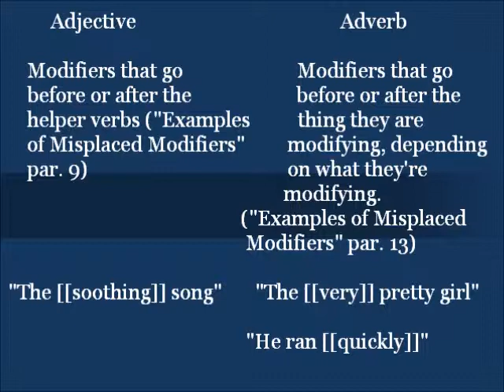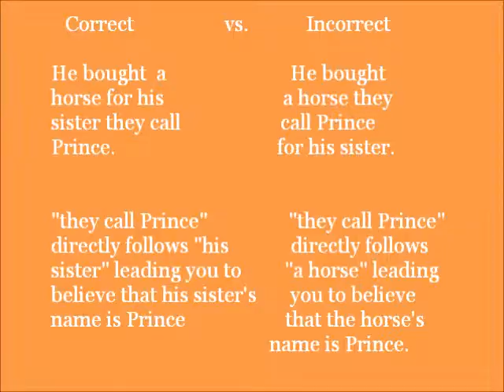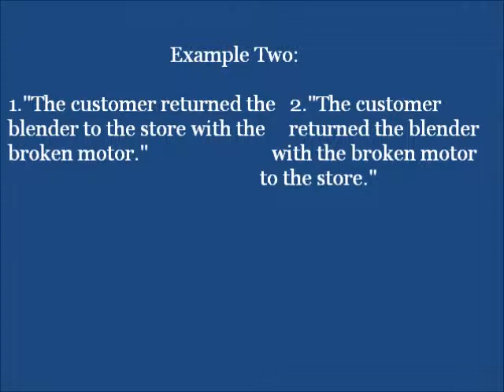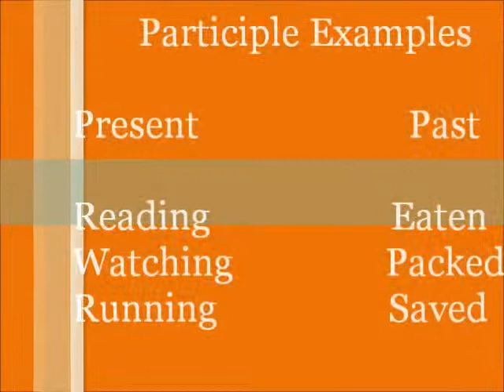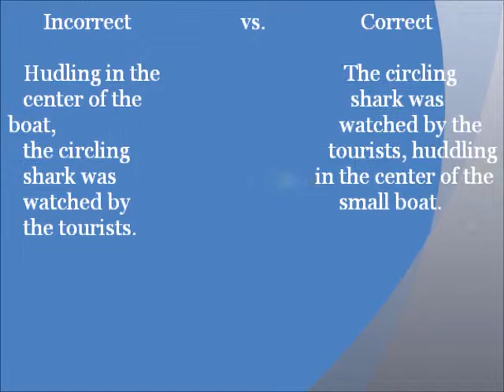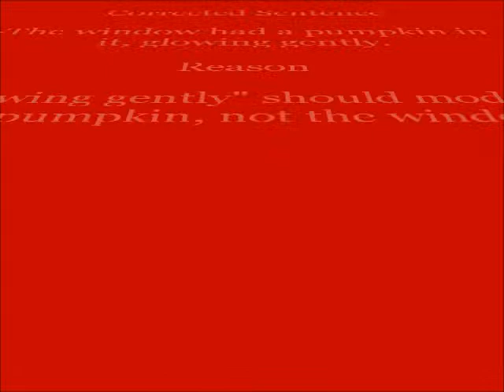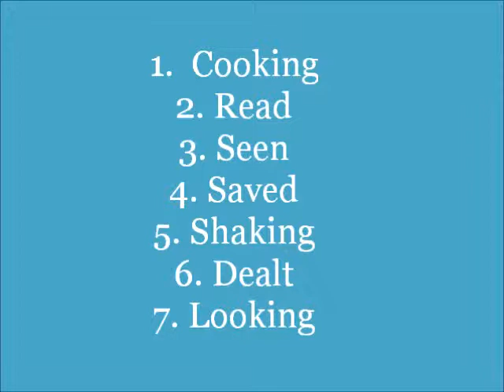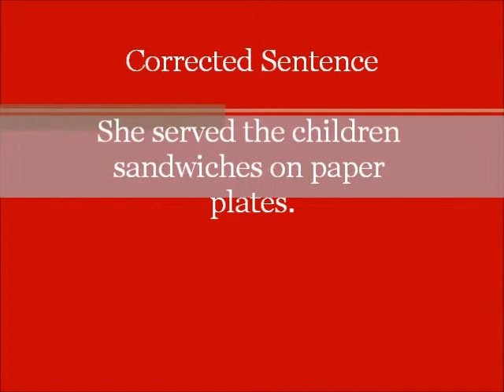Misplaced Modifiers and Participle Phrases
An instructional lesson on misplaced modifiers and participle phrases